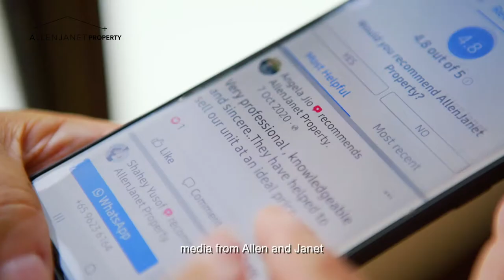Allen Janet Property Florence Testimonial